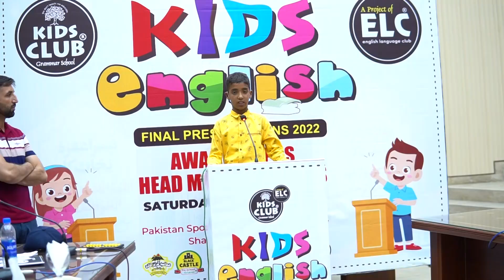Anees Rafique |Kids English 2022| ELC Head Marala